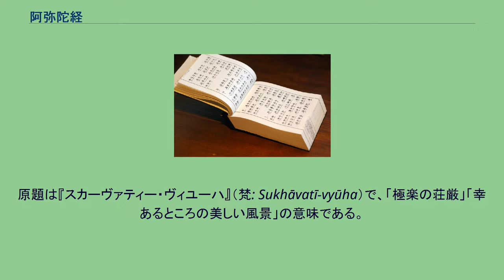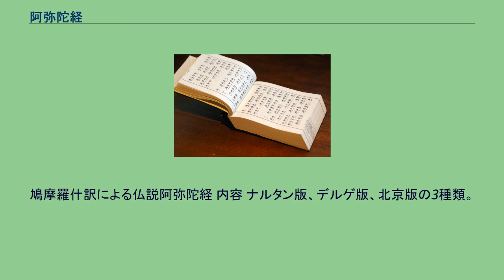阿弥陀経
宝積部_(大正蔵)
『阿弥陀経』（あみだきょう）は、大乗仏教の聖典の一つ。
原題は『スカーヴァティー・ヴィユーハ』（梵: Sukhāvatī-vyūha）で、「極楽の荘厳」「幸あるところの美しい風景」の意味である。
サンスクリットでは同タイトルの『無量寿経』と区別して『小スカーヴァティー・ヴィユーハ』とも呼ぶ。
略称は、『無量寿経』の『大経』に対して、『小経』と呼ばれる。
『阿弥陀経』は、弟子の質問に答える形の経ではなく、釈迦自ら説く形式の経であるため浄土真宗では「無問自説経」（ウダーナ、優陀那経）に分類される。
1世紀ころ、北インドで成立したと推定されている。
サンスクリット原典、漢訳、チベット訳が現存する。
日本では、一般に『仏説阿弥陀経』（鳩摩羅什訳）を指す。
詳細は下記の『仏説阿弥陀経』を参照のこと。
サンスクリット原典も古くから日本に伝えられ、円仁の請来目録にその名が見られる(『梵漢両字阿弥陀経』)。
江戸時代から出版・研究されてきた。
日本に伝えられていた原典が1894年に英訳され、フリードリヒ・マックス・ミュラーにより出版されている（「オクスフォード本」と称される『東方聖典叢書』第49巻）。
鳩摩羅什訳による仏説阿弥陀経 内容 ナルタン版、デルゲ版、北京版の3種類。